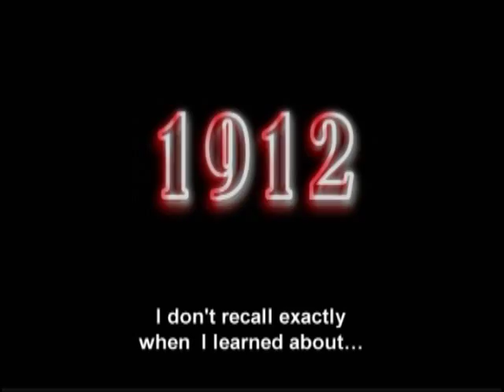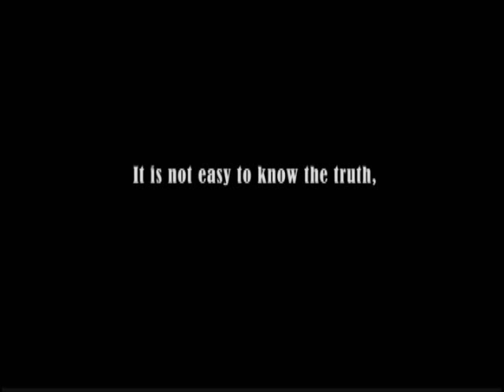1912: Breaking the Silence - 1912: Voces para un silencio - Trailer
film by Gloria Rolando and Images of the Caribbean. 150 minutes. Consists of three chapters dedicated to the history of the Party of the Independents of Color (PIC). An approximation, a tentative sketch necessary for this little known part of Cuba's history. This is documentary material, intended to teach, whose principal resources are the voices of historians and Cuban cultural icons who in some way have taken up this theme as they express their ideas and conclusions.